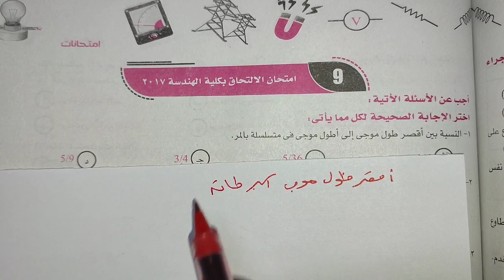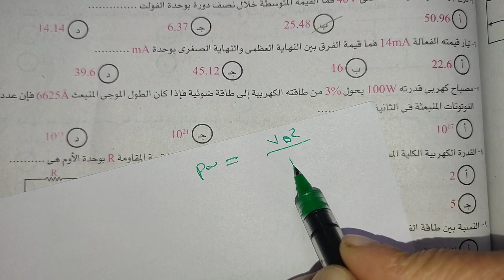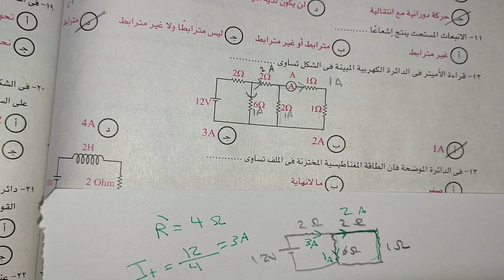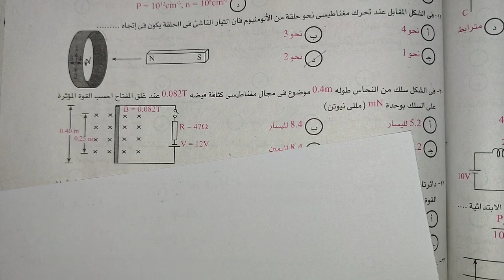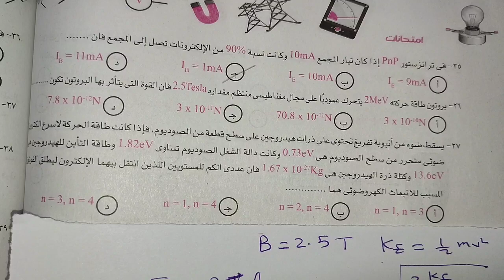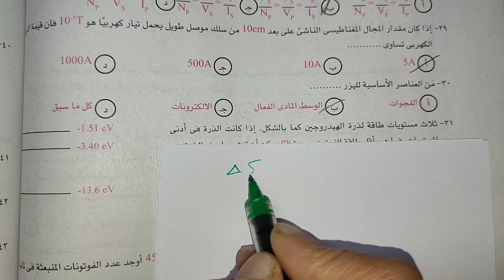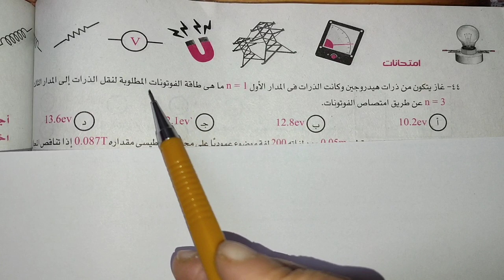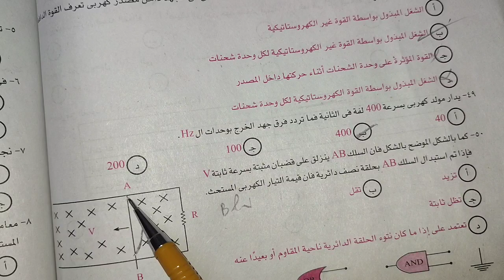امتحان الالتحاق بكلية الهندسة 2017من كتاب الوسام مراجعة نهائية من المحتوى الخاص 3ثانوي فيزياء